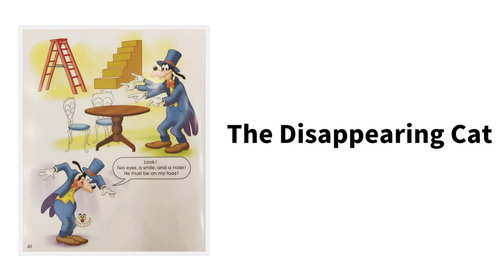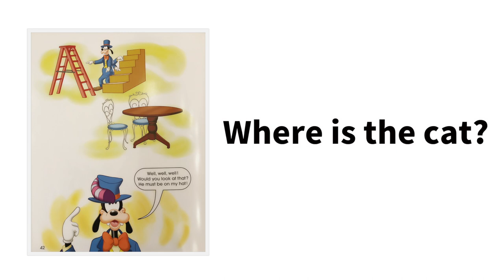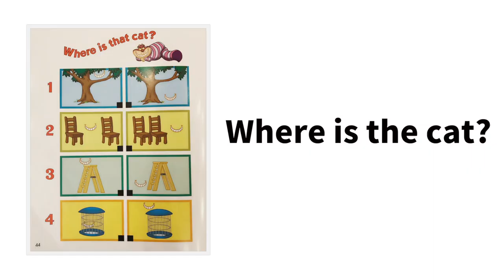【英語で電話】”Wait! Wait! Wait!" ちょっと待って！質問のタイミングはむずかしい！ #175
Limeレッスンでは、自分から先生に質問をしてみることにチャレンジしていきます！先生に質問を促された場合は、スムーズに質問ができますが、自分で気になったことを質問してみたい場合は、いつ質問してみるのがよいでしょうか？先生に「ちょっと待って！」と伝えて、自分の質問したいことを聞いてみました！

●レッスン該当箇所
Book8,Lesson4 (Part2)

ママとネイティブの先生のやりとり！Conversation with a native teacher for mommy #16